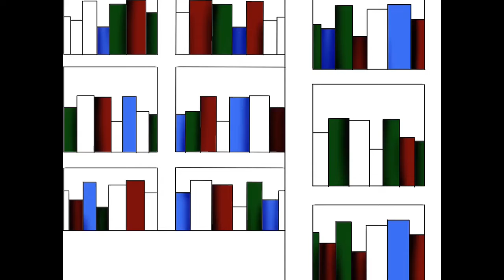SPOOKY LIBRARY // Artober 2019 #17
I love libraries xD so instead of Howlia being sPoOkEd out that she’s in a sPoOkY library, she’s enjoying herself.